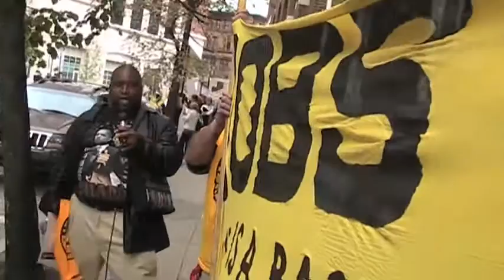- President Obama's visit to Rhode Island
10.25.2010: President Obama packed a lot into his five-hour visit to the Ocean State Monday. After arriving aboard Air Force One at T.F. Green Airport in Warwick, the president's motorcade traveled to American Cord & Webbing, a Woonsocket factory. Obama also attended fundraisers at the Rhode Island Convention Center and the East Side home of Johnnie and Arnold "Buff" Chace Jr., to benefit Democratic congressional candidate David N. Cicilline and the party's House campaign organization.

Providence Journal video by Kris Craig, Frieda Squires, Glenn Osmundson and John Freidah